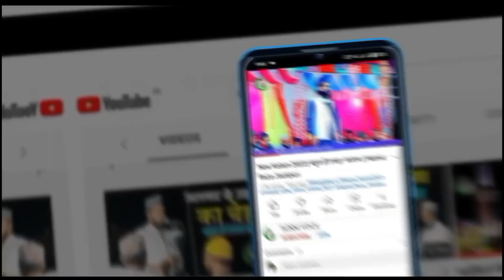खेतासराय मे धूम मचा दिया || Zainul Abedin Kanpuri 2022 ( Jashn e Eid MiladunNabi Khetasrai jaunpur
( Jashn e Eid MiladunNabi Khetasrai jaunpur

Jashn e Eid MiladunNabi ﷺ   दस्तार बन्दी 2022 खेतासराय जौनपुर उत्तर प्रदेश
Jashn e dastar bandi khetasrai 2022
Dastar bandi khetasrai
Khetasrai dastar bandi
Dastar bandi khetasrai 2022
Jashn e Eid MiladunNabi khetasrai 2022
Jashn e Eid MiladunNabi wa jashn e dastar bandi
khetasarai jaunpur
khetasarai jalsa 2022

अगर आप हमारे चैनल पर अपनी Audio/ Video अपलोड कराने के लिए हमारे WhatsApp पर सेंड करे आप की Audio/Video 24 घण्टे में YouTube

Aur Ager Aap Koi Sawal Karna Chahte Hain To Niche Comment Box Me Apna Sawal Kar Sakte Hain. Thank you :-

Facebook Par Humse Judne Ke Liye Is Link Par Click Karen
Instagram Par Humse Judne Ke Liye Is Link Par Click Karen
Khetasrai jalsa
Khetasrai
Jalsa khetasrai
Khetasrai jalsa 2022
Jalsa khetasrai 2022
Khetasrai jalsa
Kheyasrai Jalsa
 Khetasrai jaunpur jalsa
Naat Sharif, naat, Naat Sharif 2022 , Naat pak, naat e paak, naat Sharif, naat Sharif, naat pak 2022, Naat pak,
Pakistani Naat
Naat Pakistani
Indian Naat
Naat indian
Hamid Raza Jaunpuri
Naat Owais Raza Qadri
Naat tahir Raza Qadri
Naat Sharif Owais Raza
Naat sharif
Naat
Naat pak
Naat status
Naath
Naats
Naat paak